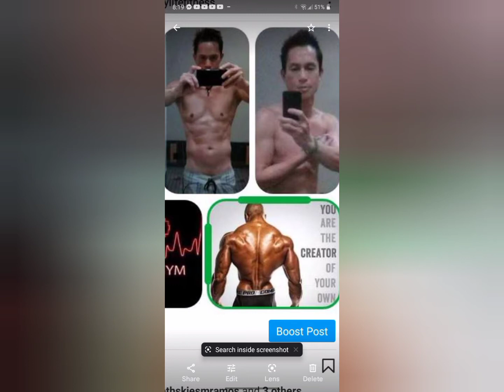Swimming at Gold gym with my Sister how come no people.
Bonding with my sister swimming at Gold Gym
and after going to market buying Tampal fish and Mustard vegetables and cooking Sinigang and eat Dinner together with my siblings very relaxing at ang sarap ng Tampal Sinigang with green Mustard vegetables.